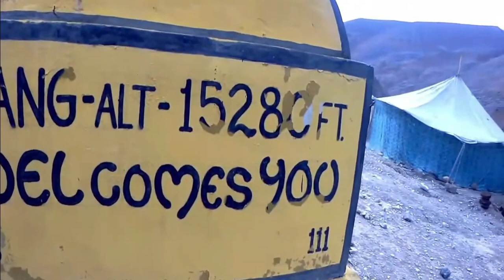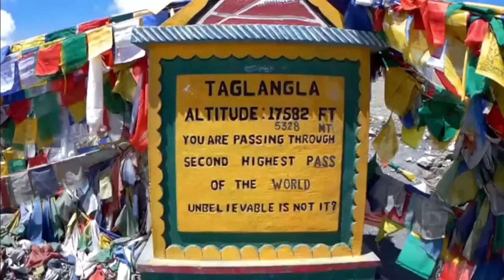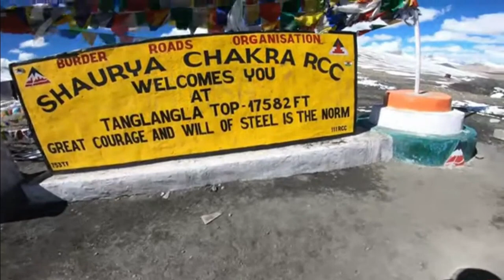Pang to Leh Moto Vlog | Ladakh Road trip | Leh Ladakh bike tour | Ep-4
Leh Ladakh bike tour Pang to Leh . We will cover leh ladakh area by bikes. Its a dream tour for the bikers & amazing mesmerising beauty of nature is here. we did this Leh-ladakh bike trip in Mid of June 2017
MountainpaasRohtang    Rohtang   ManaliRohtang  ExplorerVJ
 Rohtang paas.  Adventurous  Ladakh tour
 Keylong  Khoksar Rohtang road Weather at rohtang rohtang. Rohtang pass is at high altitude. Atal tunnel    Keylong  Manali snowfall at Rohtang Paas High altitude Paas.
ExplorerVJ Vijayexplorer Explorervijay Vijayexplorer
vlogger Motovlogger vlogs  vlog biker  Mumbaikar Biker  bike rider  bike  rider  You tuber   Ladakh vlogs  Leh vlogs Leh videos Ladakh tour videos
Baralacah la  Darcha to pang  Darcha to sarchu  Sarchu to Pang  Leh ladakh tour June 2017  Leh ladakh tour 2018  LEH LADAKH TOUR 2021 lEH LADAKH TOUR 2022 lEH TOUR JUNE 2021 Leh tour June
You tubers Youtube Mottovlogger  vlog  vlogs   entertainment lifestylevlogging indianyoutuber
tour and travel vlogs travelling ideas travel  tourist travel vlogs Indian Traveler Indian Trave Indian Travel Tips explore india india tourism indian tourist place  indian desi traveler Khardungla paas Pangong Hunder Turtuk Debring Durbuk Tanglangla Nakeela paas
FZ in ladakh F bike Ladakh tour Leh tour Keylong Rohtang Solang velly Rohtang top Snow at rohtang Rain at rohtang
Ladakh tour leh ladakh Ladakh tourism leh ladakh tour  leh tour ladakh bike tour ladakh bike trip  Bikers trip ladakh
Pang to leh Thiksey monestry  Rumtse  Debring  Tanglagla